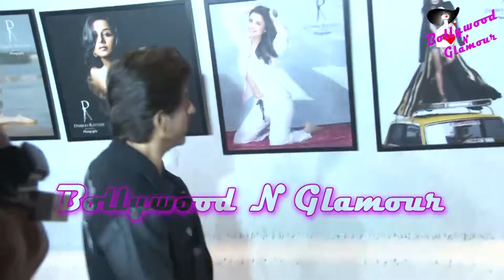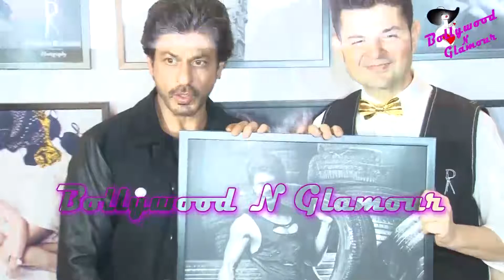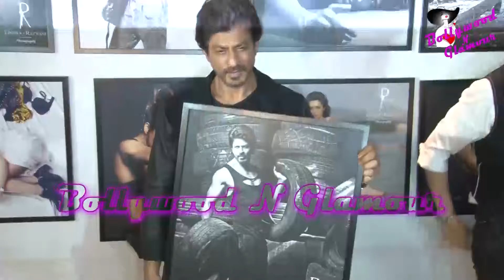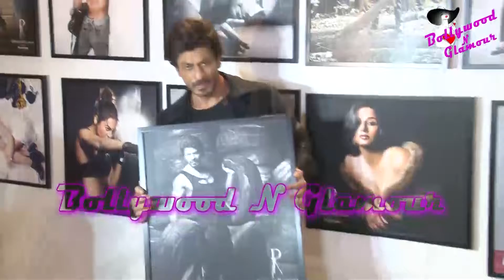UNCUT : Grand Dabboo Ratnani Calendar Launch 2017 Part-4